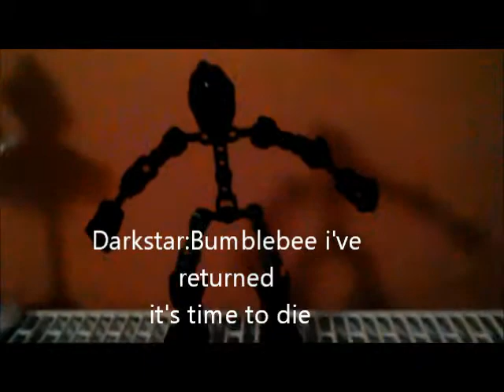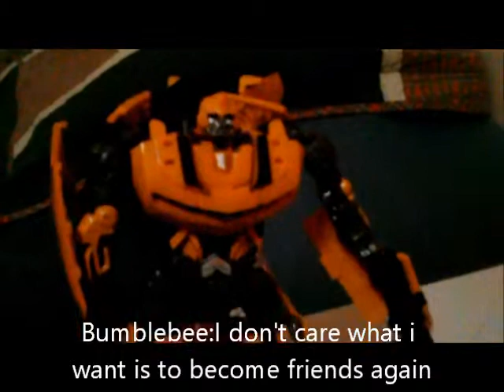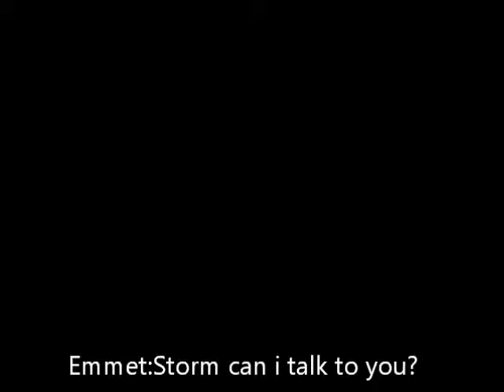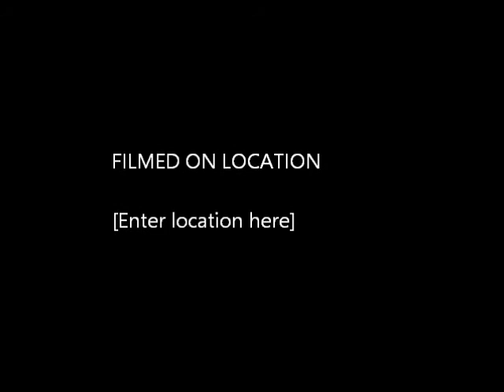Lego series part 4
Sorry guys that it took me three weeks to upload the next video but I  was busy working and filming on part 5 and season 2 trailer (SEASON 2 CONFIRMED)